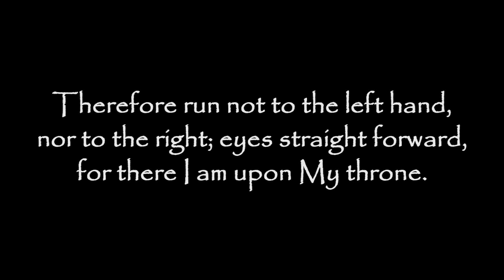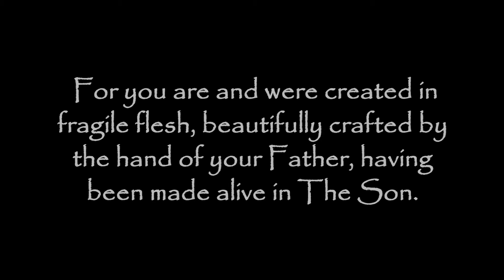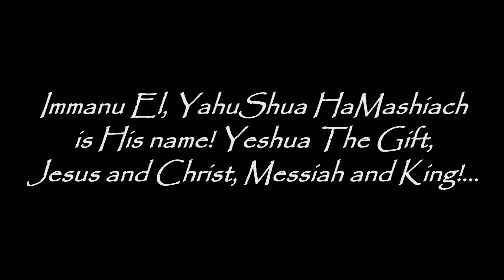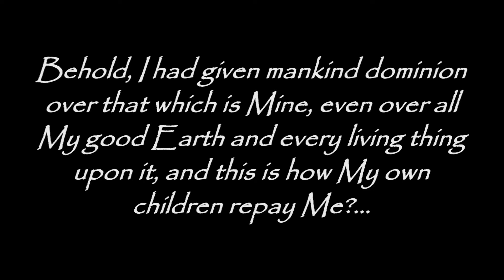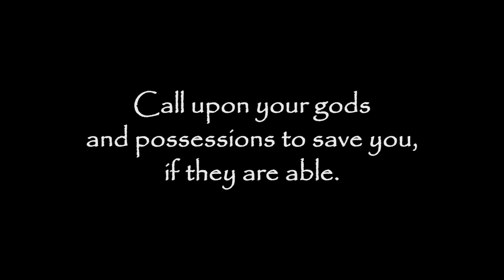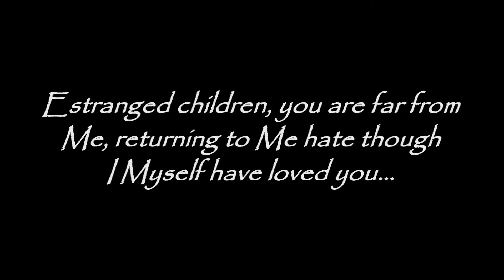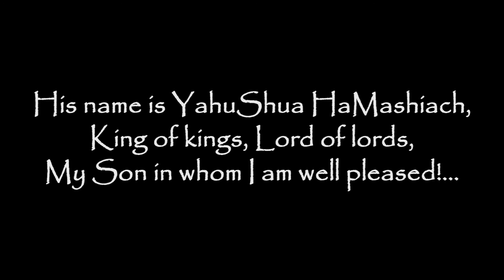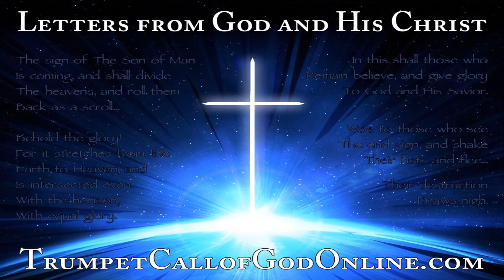A Revelation From God: "A Day of Thick Clouds and Darkness, Bitter Sorrows" - TrumpetCallofGodOnline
A Day of Thick Clouds and Darkness, Bitter Sorrows; The Day of Deliverance and Judgment... The Day of The Lord - Volume 7

TEXT: Hear the Word of The Lord your God, all peoples and nations; hear Me and give heed